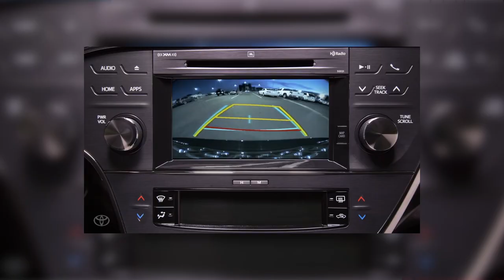Hackathon Otomotif Pertama di Indonesia Untuk Solusi Berkendara!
TOYOTA Funcode adalah kompetisi pemrograman (hackathon) dari TOYOTA, untuk membantu solusi masalah di dunia otomotif, seperti keselamatan saat berkendara, mengurangi frekuensi kecelakaan, hingga merawat kendaraan.

Ada total hadiah senilai Rp 100 juta menantimu untuk hackathon ini! Siap beradu inovasi? Daftar idemu sekarang juga di